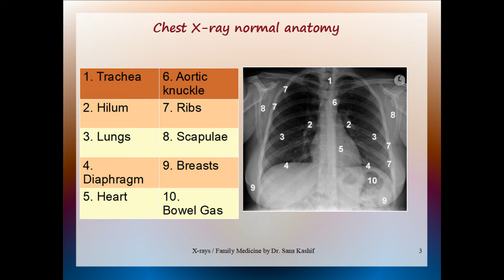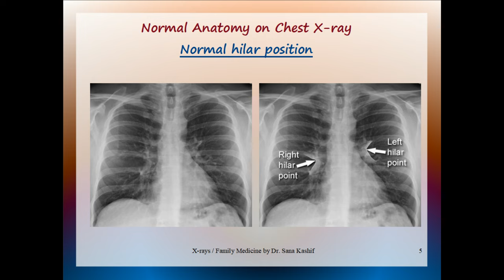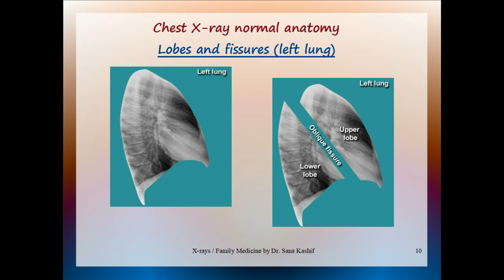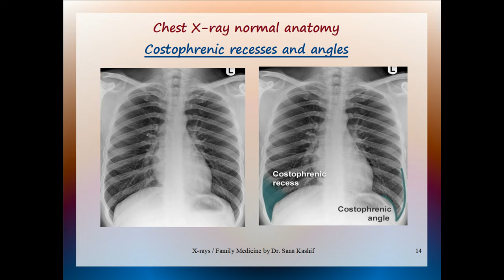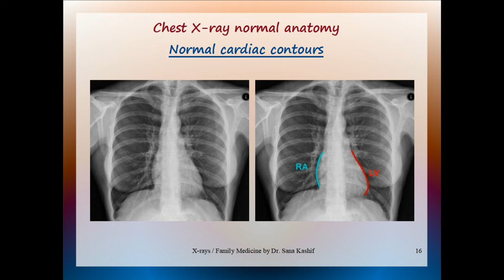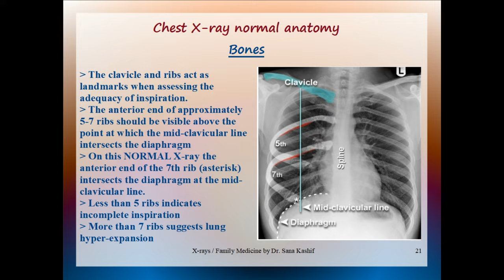Chest X-ray, Normal anatomy, Prometric, MRCGP, MCPS FM, FCPS, for physicians, TOACS, OSCE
FOR CHEST X-RAY PATHOLOGIES

FLASHCARDS FOR QUICK REVISION: 100% Syllabus covered

The essential books for preparing for any  Family Medicine exams are:
1. Oxford Handbook of General Practice and
2. Swanson's Family Medicine Review

Also, go through my Flashcards for quick revision.

If you have any queries join our Facebook group Family Medicine by Dr. Sana Kashif and post questions there.

Good luck with your coming Exam!

These flashcards contain information about Family medicine and will help pass the following family medicine exams,
1. Mrcgp & Mrcgp international By royal college of United kingdom
2. MCPS family medicine by College of physician & surgeon (CPSP) Pakistan
3. DHA exam: Dubai Health Authority Dubai
4. MOH exams: Ministry of health Sharjah, UAE, Kuwait
5. DHCA exam: Dubai Healthcare city
6. HAAD exam: Health Authority Abu Dhabi
7. OMSB exam: Oman Medical Speciality Board
8. NHRA exam: National Health Authority Bahrain
9. SMLE: Saudi Medical Licensing Exam
10. QCHP exam: Qatar counsel for health care practitioners.

TOPICS IN THIS PRESENTATION: